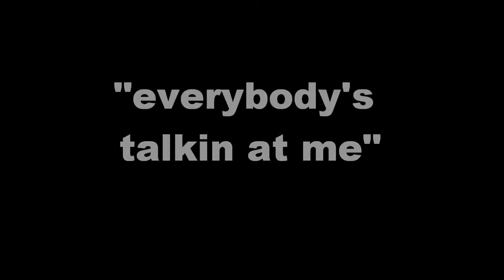HAROLD SPEWAK-- EVERYBODY'S TALKING AT ME -- RAMBLERS BAND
Harold Spewak...vocal & keyboards & bass, Joe Paulovkin...lead guitar
Gustavo Lezcano...harmonica,  Roy Morgan..fiddle,  Arline Morgan...rhythm guitar
Ronnie Brooks...drums.